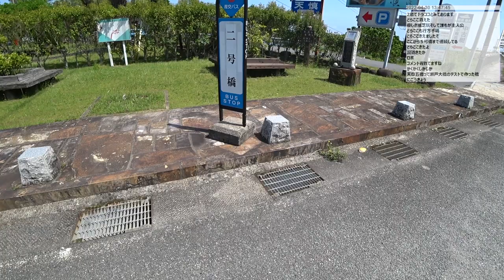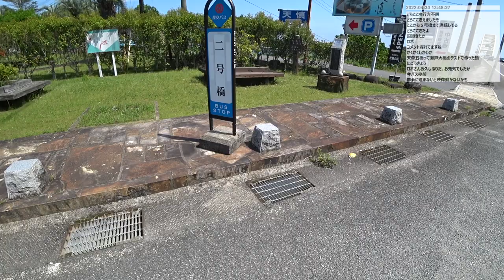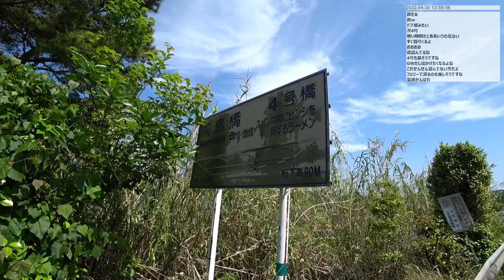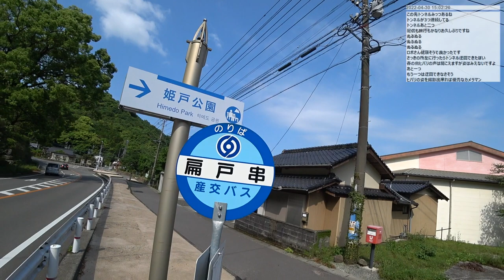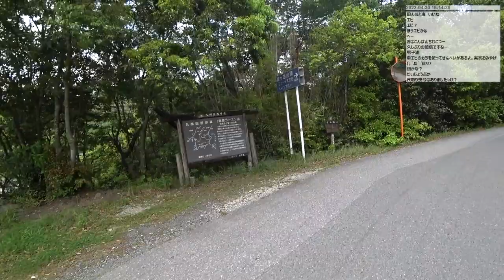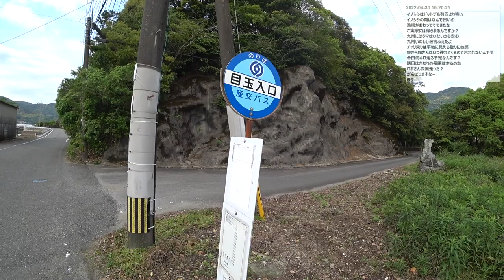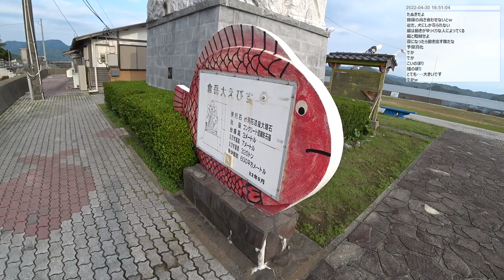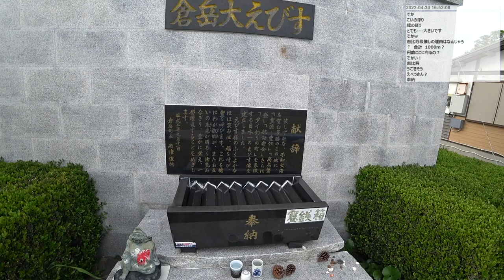【自転車旅行】 2022年天草～人吉ツーリング 1日目 part 1/1 (4/30 三角～倉岳)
イベントリンク
0:03:40 接続復活
0:05:00 新道亀の迫バス停
0:25:10 二号橋
0:32:30 三号橋(歩道走行は危険)
0:35:55 四号橋
1:03:05 海が綺麗
1:27:00 永目神社のアコウの木
2:15:45 洗濯岩風
2:27:45 乗ってる自転車紹介
2:47:20 車エビ養殖場
3:26:00 巨大えびす像
3:36:05 夕方5時のメロディー
3:45:30 3Dプリンタアピール(自転車スタンド)